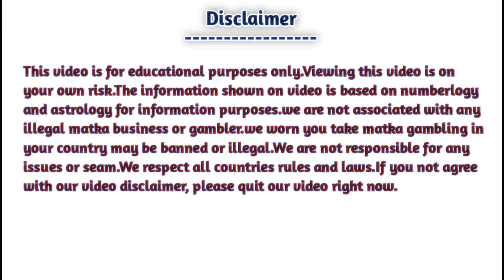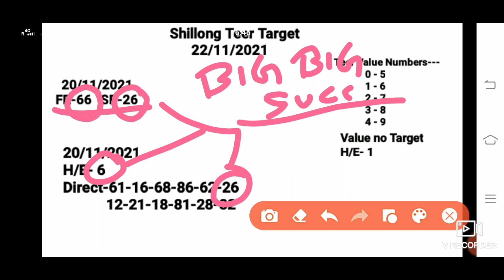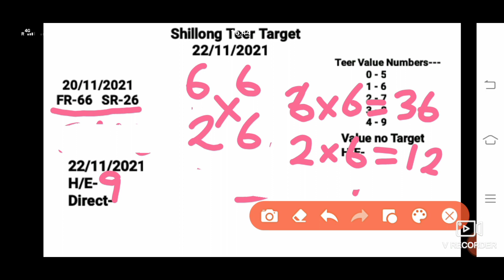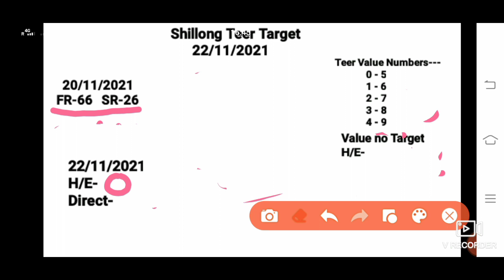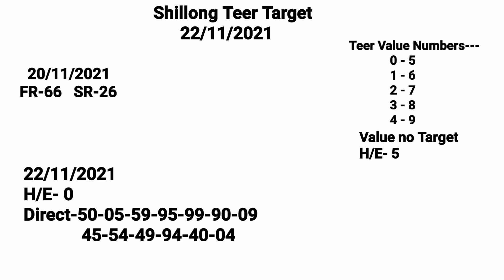22/11/2021 || Shillong Teer Target Number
Campus Men's Maxico MODBLU-BLU Running Shoes-9 UK/India

HUNTSMANS ERA Men's and Women's Winter Woollen Cap with Neck Scarf (Black, Free Size)

Nightteer target number
shillong night teer target number house and ending number